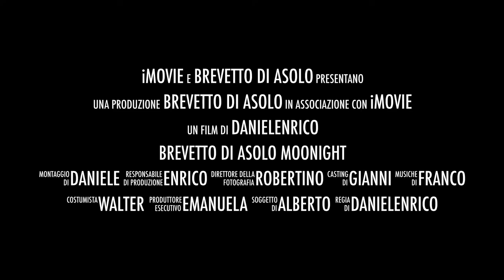Brevetto di Asolo MooNight Bike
i dieci foresti + la Rocca di Asolo attendono gli stoici brevettisti asolani, 40 e più km con un D+ di 1.500 mt, in bicicletta o di corsa Asolo ti aspetta...